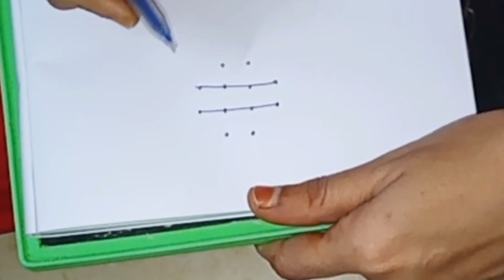4 Dot's rangoli design / easy rangoli design / daily kolam / simple rangoli design / muggulu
4 Dot's rangoli design / easy rangoli design / daily kolam / chinna muggulu / daily rangoli design / daily muggulu